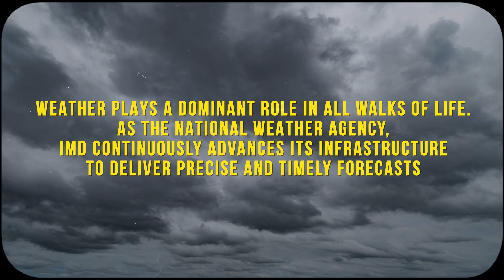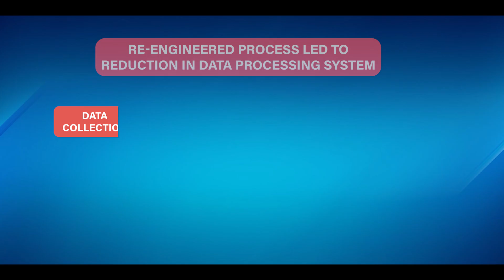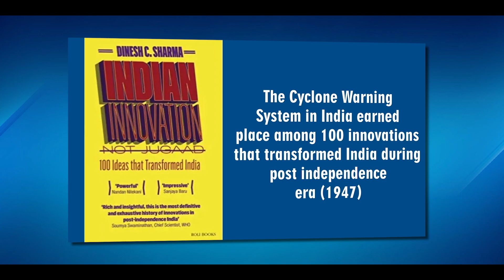IMD's Multi Hazard Early Warning Decision Support System